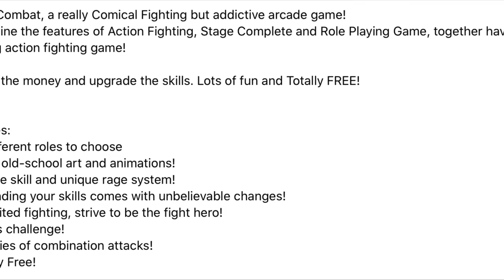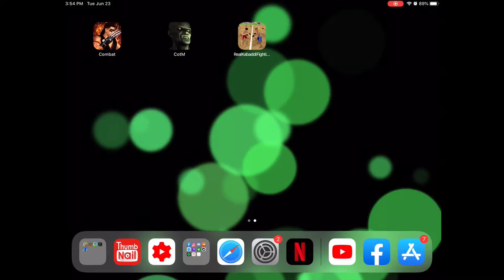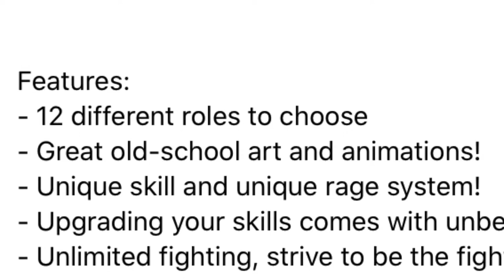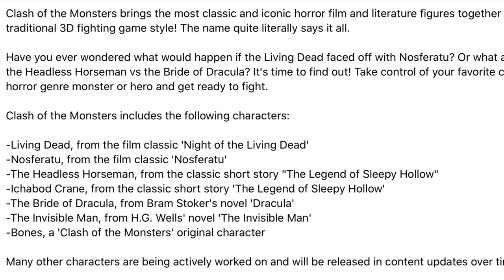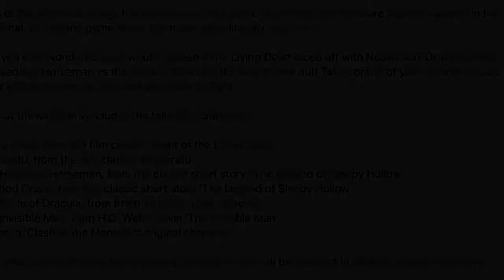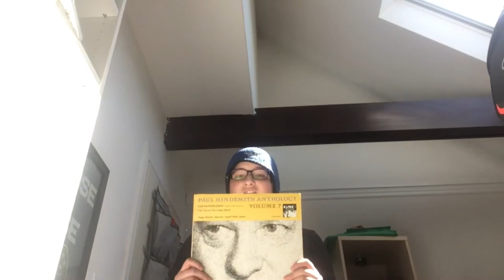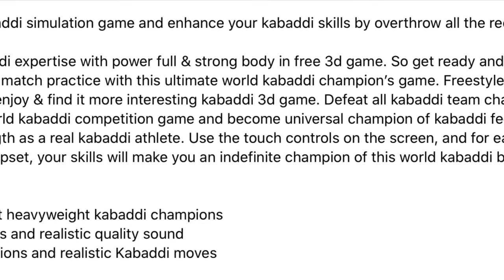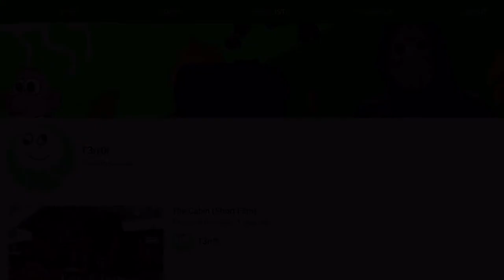BAD Mortal Kombat RIP-OFFS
I look at some Very BAD Mortal Kombat Rip-offs!